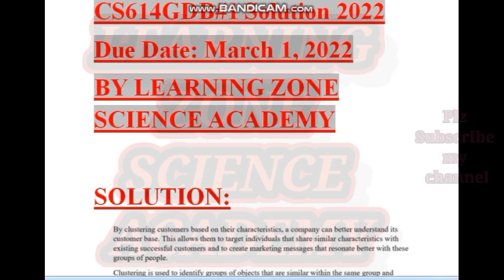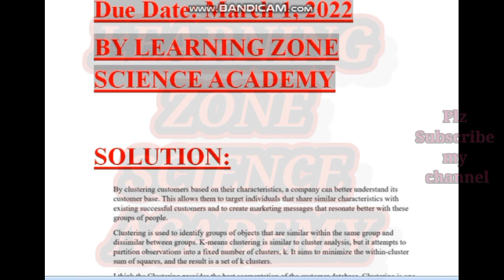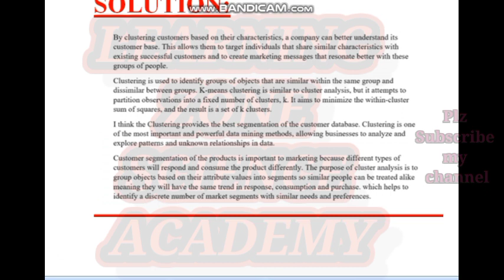CS614 GDB 1 solution 100% correct fall 2021//cs614 gdb 1 solution 100% correct 2022